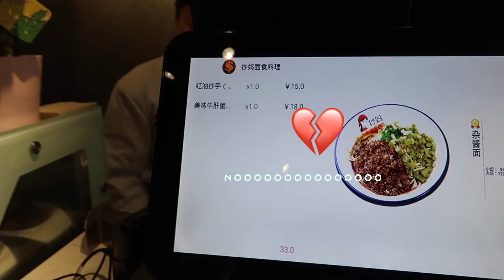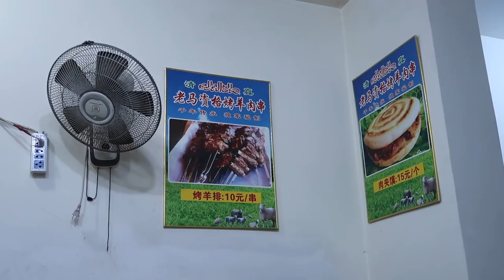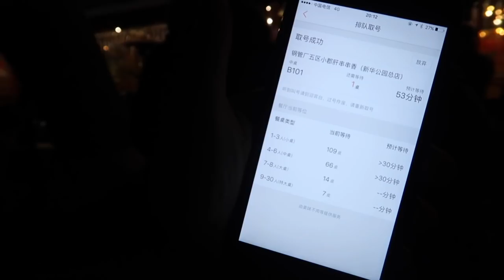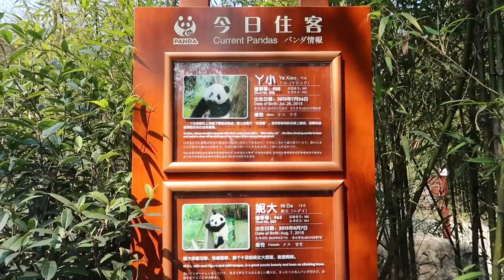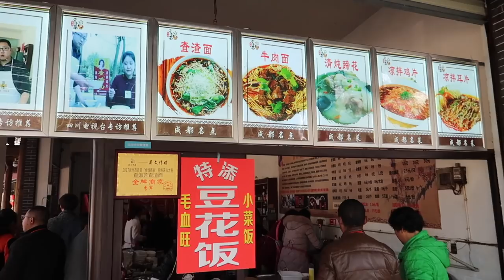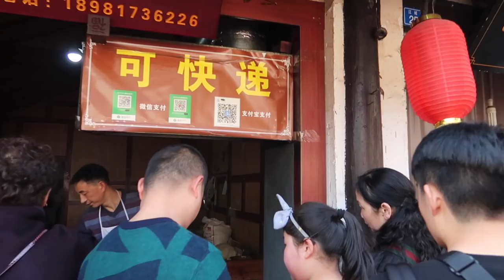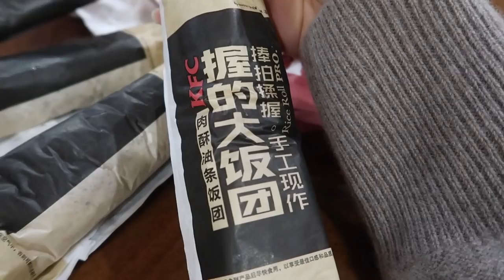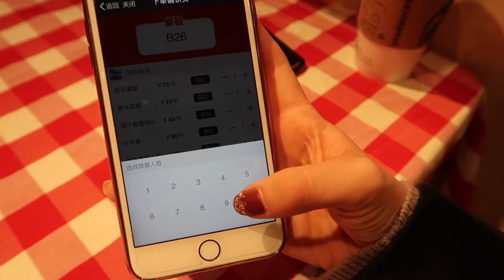CHENGDU VLOG 2 | 成都网红串串香、街子古镇、拍全家福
在家过完春节就开始出门去浪啦～
视频里面提到的所有吃的地方我都有仔细写一篇小红书，大家可以找来去看，这里我就不一一打名字和地址了～

小红书搜Vickysoupsss就好啦！

视频里面去到的古镇叫“街子古镇”距离成都也就半个小时车程吧，在青城山山脚下，挺好玩的，去成都时间长的话，或者如果你要去青城山可以顺道过去玩～

这次回家我就想和爸爸妈妈还有涤纶一起拍一张全家福！心愿达成啦！开心！！！
我们是在海马体拍的照片，化妆可是说是非常非常淡～（可能对于我自己而言啦哈哈哈哈哈）然后后期PS也是很自然的风格，出来的照片很清新，我喜欢～爸爸妈妈也喜欢！照片已经表好放在家里啦～看着就很幸福！

好啦，希望你们喜欢这一期的视频！下周还有最后一期成都的VLOG在等你们哦！

Adornmonde 我超爱的首饰网站 VICKY20 可以打八折